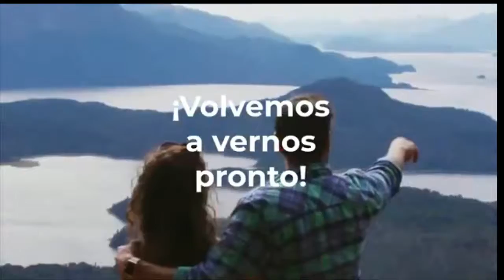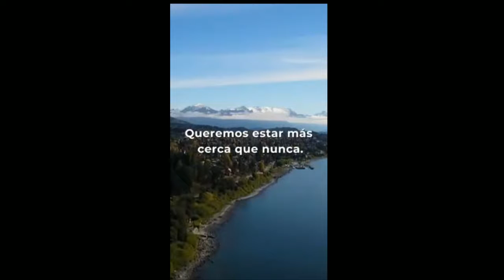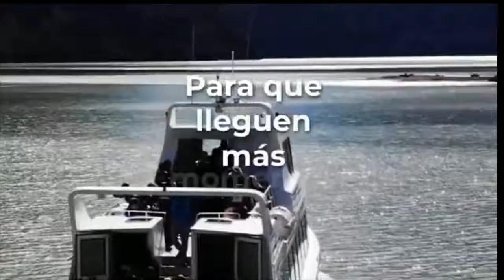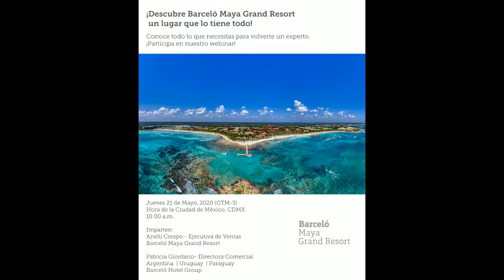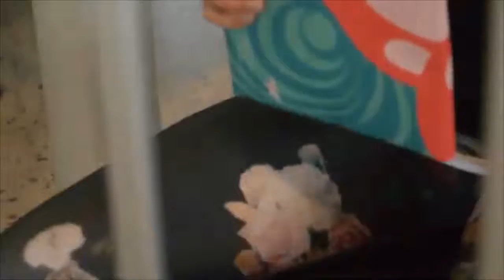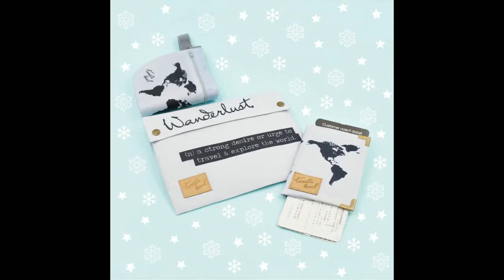EL DIARIO DE TURISMO con Francisco Simone 20-5-2020